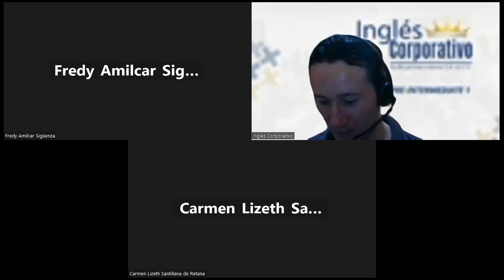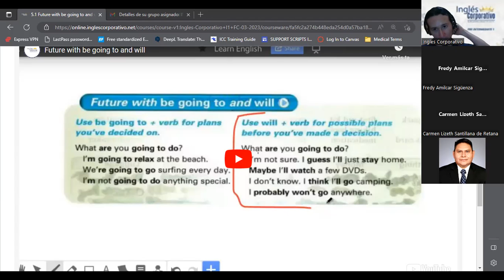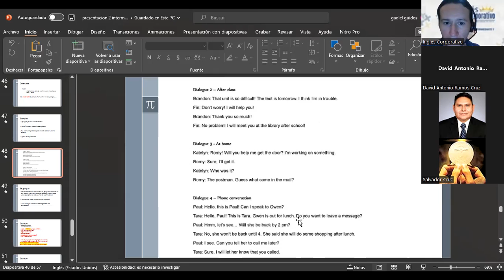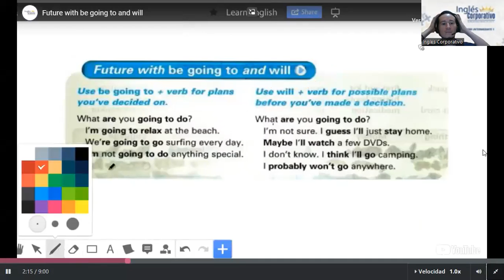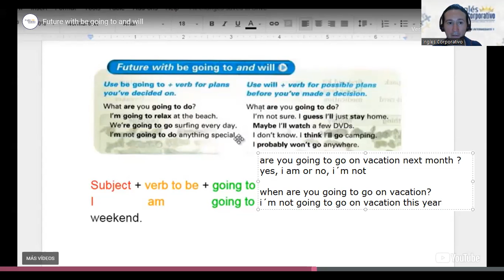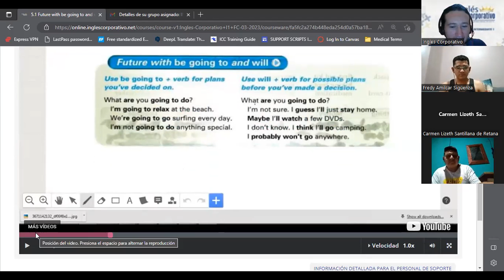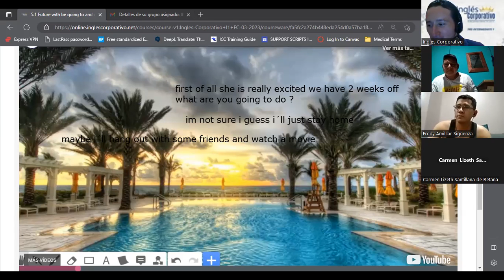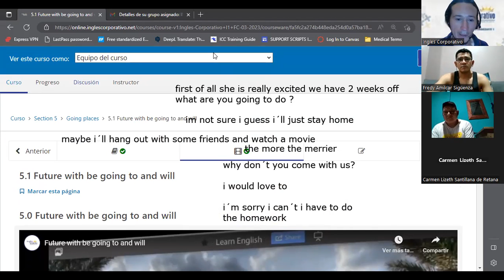SESION 15-12/04/2023-I1-01-8-9-PM-03-23-GUIDOS-BE GOING TO